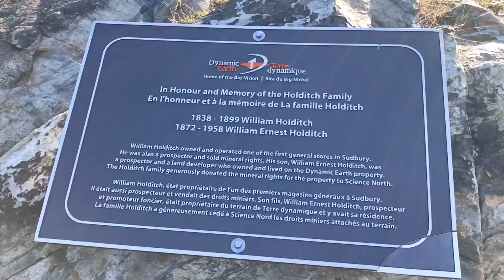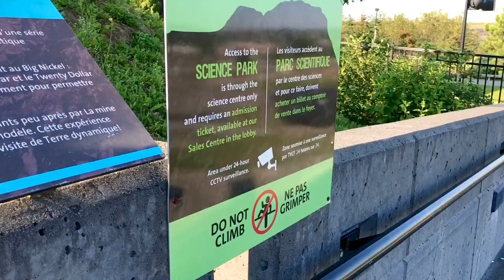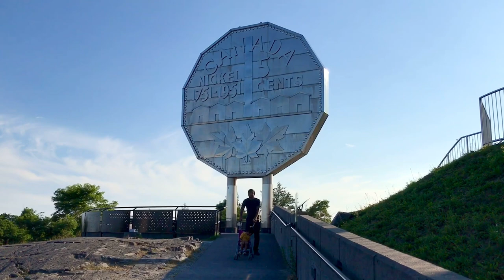Sudbury Ontario | The Big Nickel | World's Largest Coin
Sudbury, Ontario, Canada | World's Tallest Chimney | Sudbury's Superstack